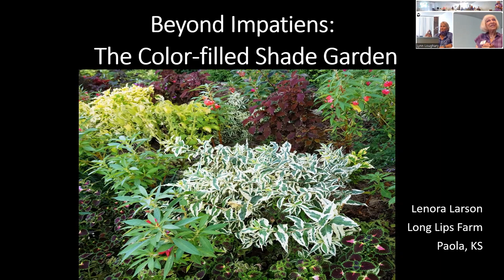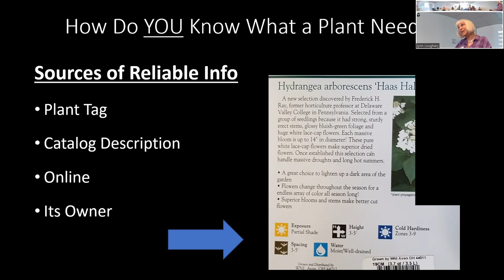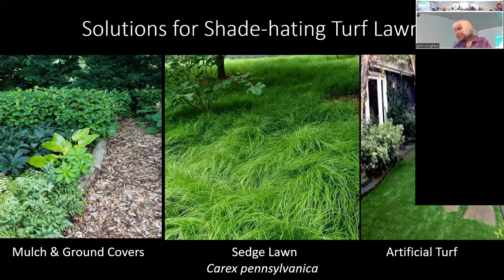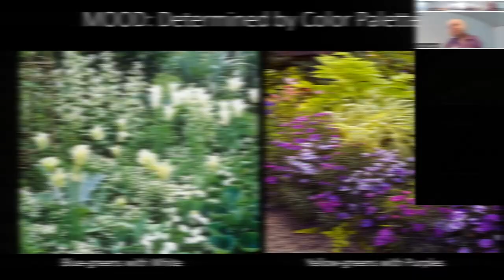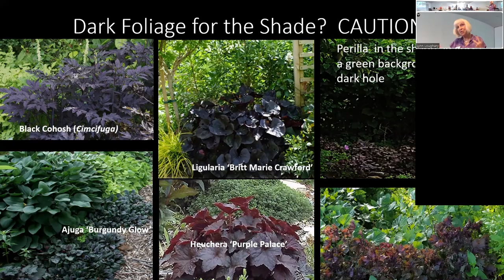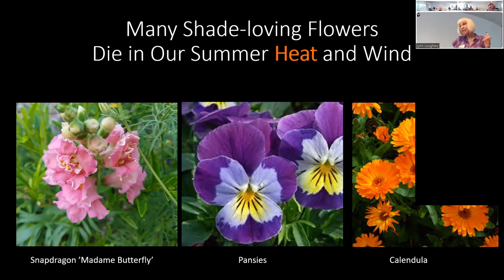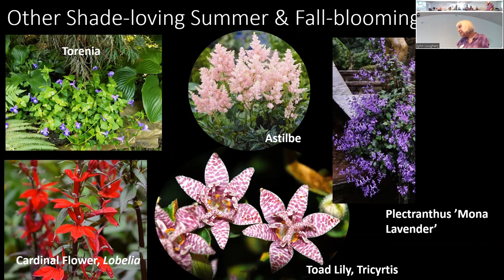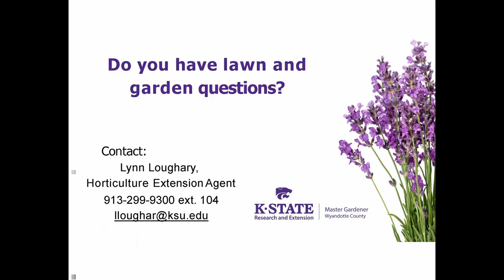The Color Filled Shade Garden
Beyond Impatiens: The Color-filled Shade Garden

Presented by: Lenora Larson, Long Lips Farm. Paola, KS